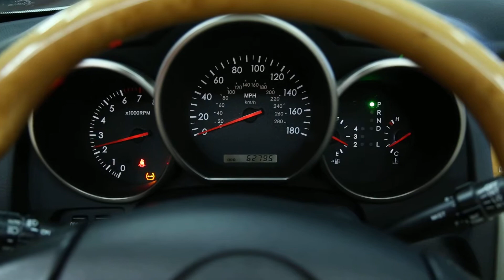#7953 2002 LEXUS SC430